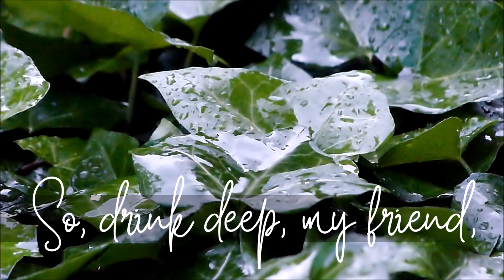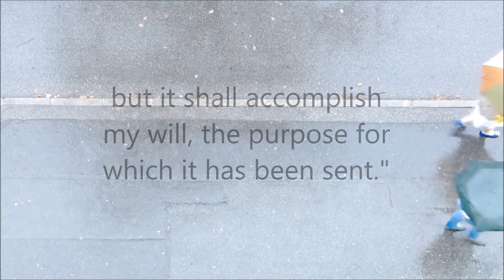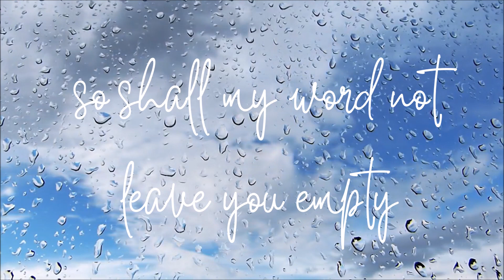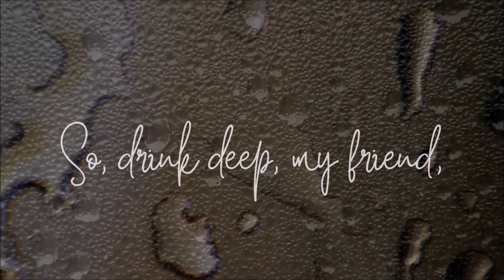Drink Deep Verbum Dei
Verbum Dei Catholic Missionary Family centers its mission in the Word of God. We reach out to all people and introduce them to a personal dialogue with God through prayer: "Come, enter, drink deep from the fountain of God's Word, because there is a thirst your heart that only He can quench!"

“Oh come to the water all you who are thirsty, though you have no money, come! Buy corn without money, and eat, and at no cost, wine and milk. Why spend money on what is not bread, your wages on what fails to satisfy? Listen, listen to me and you will have good things to eat and rich food to enjoy. Pay attention, come to me; listen and your soul will live” (Is 55:1-3).

“And Jesus stood there and cried out: If any man is thirsty, let him come to me! Let the man come and drink who believes in me! As Scripture says, from his breast shall flow fountains of living water” (Jn 7:37-38).